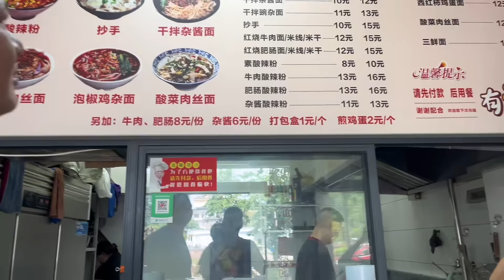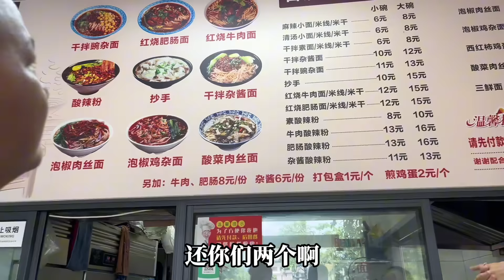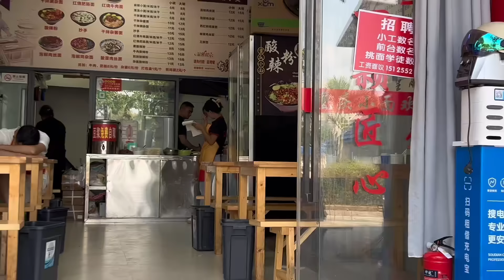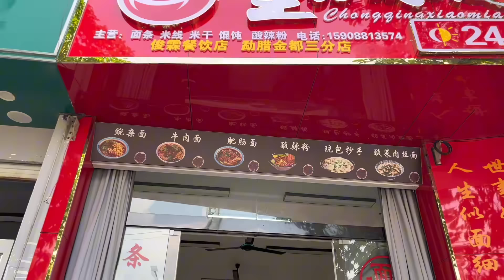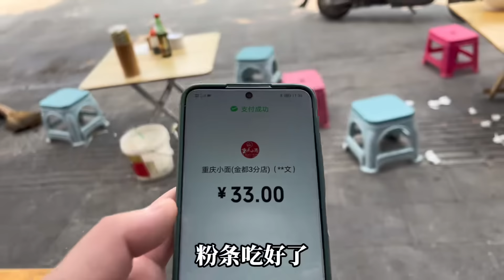陪老表去和小丽相亲，老挝女孩子在中国上班，这个是真不错